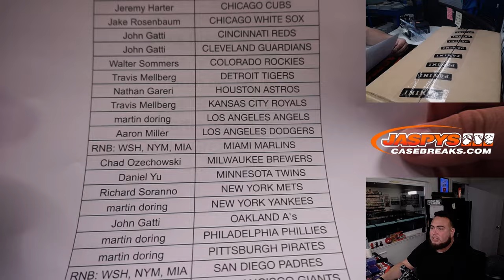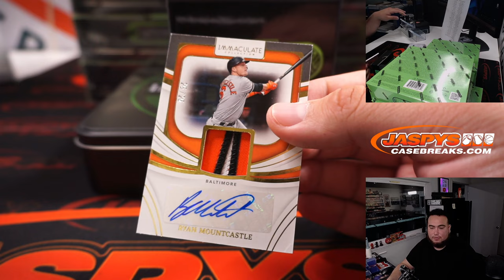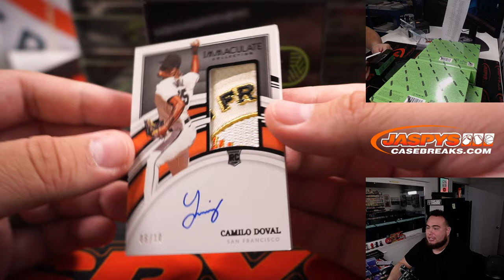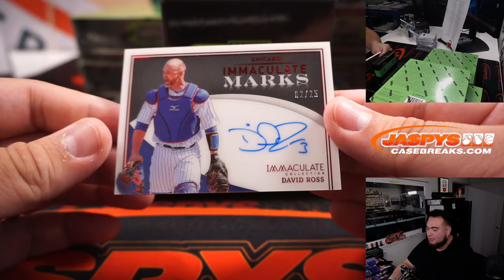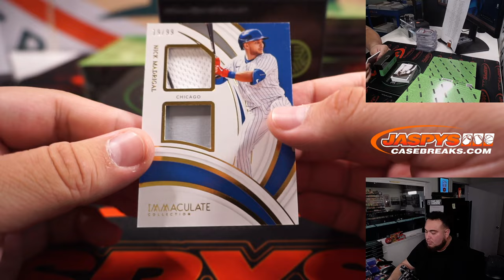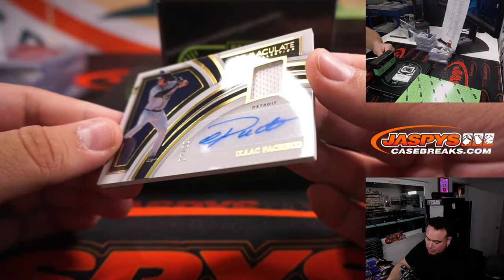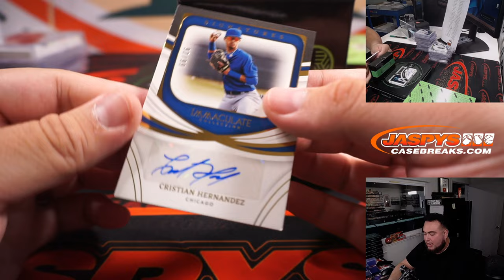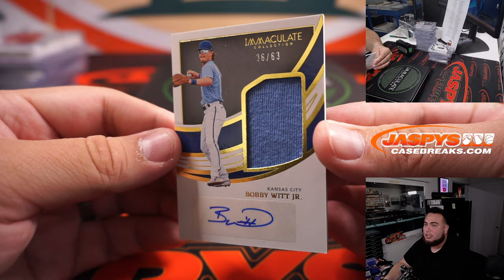F. 9/16/22 - 2022 Panini Immaculate Baseball 8-Box Case Break #2 *PYT*